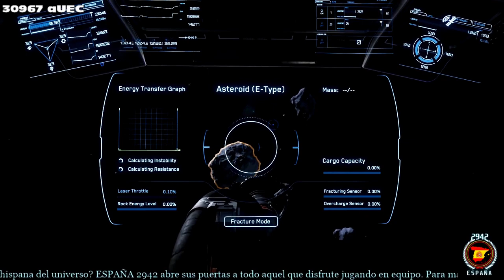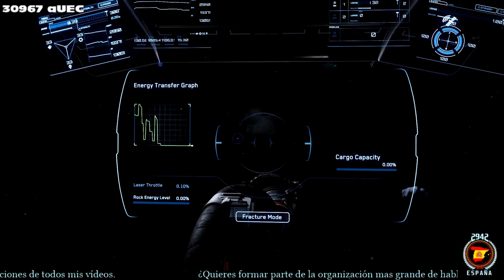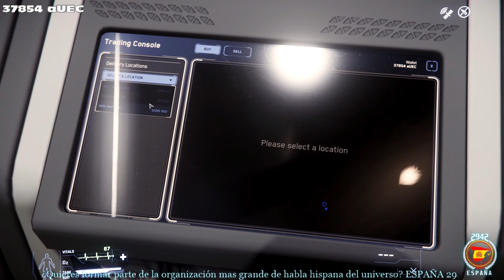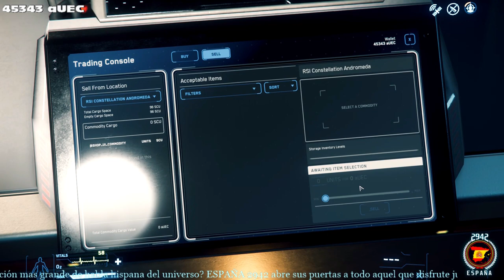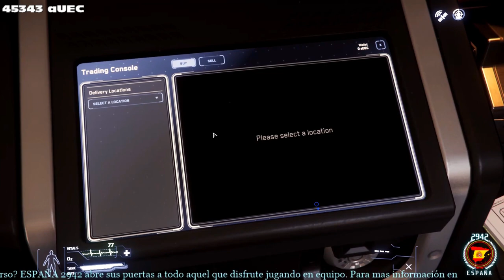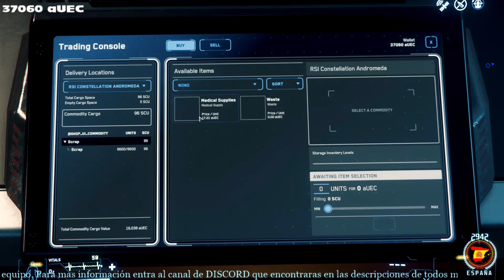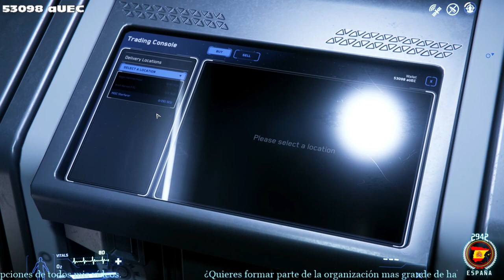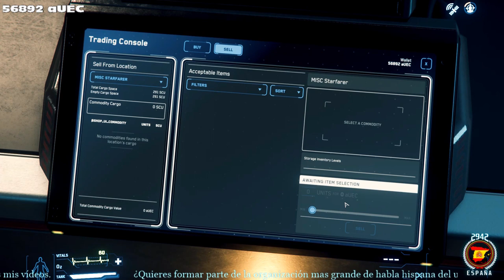Star citizen | Español | CUADERNO DE BITÁCORA 72 | Ganar dinero